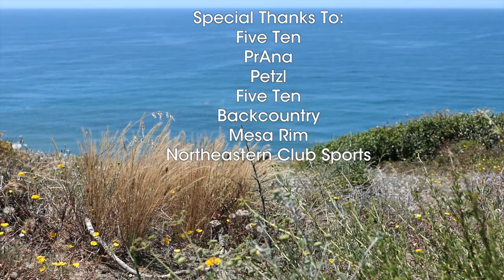Northeastern Climbing Team- Nationals 2017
Climbing Collegiate Nationals 2017
Mesa Rim, San Diego, California

Finalists:
Evan Goldfinger- Men's Speed
Josh Levin-  Men's Speed (3rd Place)
Annie Loduca- Women's Women's Speed
Alex Crist- Men's Sport

Northeastern- 8th overall